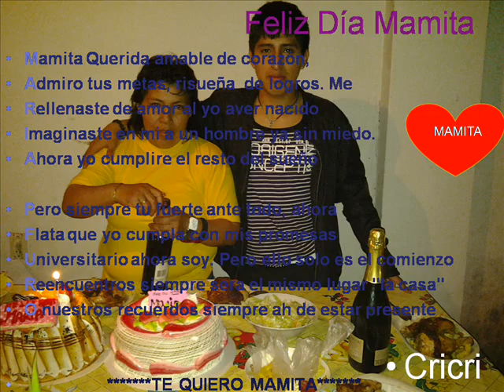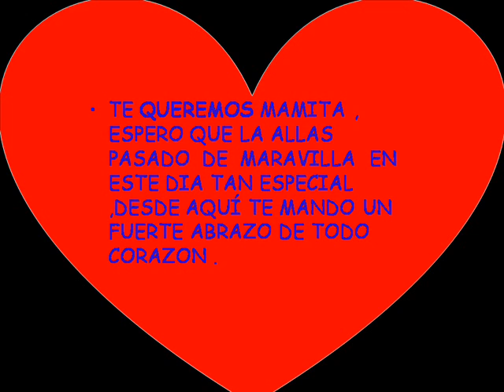mamita te kiero muxo CRICRI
AUNQUE UN POKITO TARDE PERO AKI ESTA ESPERO QUE TE AGRADE